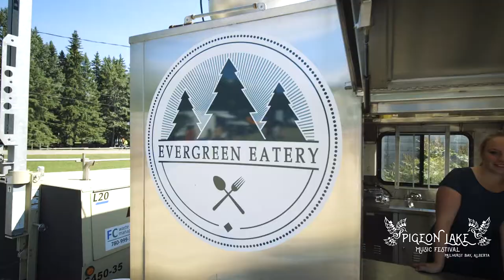Unofficial Pigeon Lake Music Festival Video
This is an unofficial video for the Pigeon Lake Music Festival. I was hired to capture the event, and I wanted to test my editing skills with the footage after.